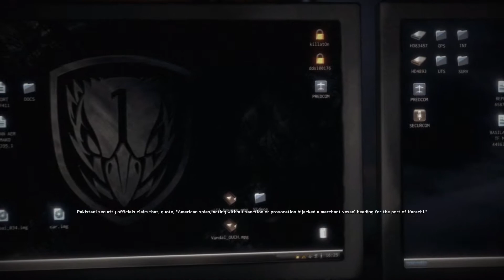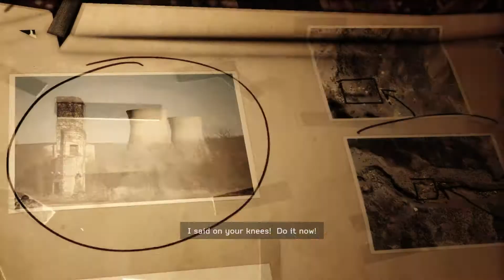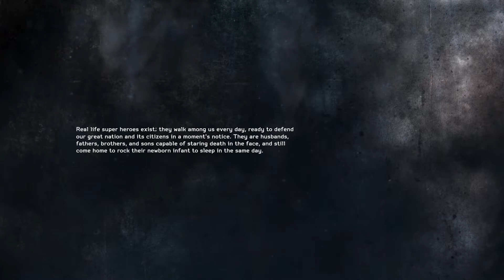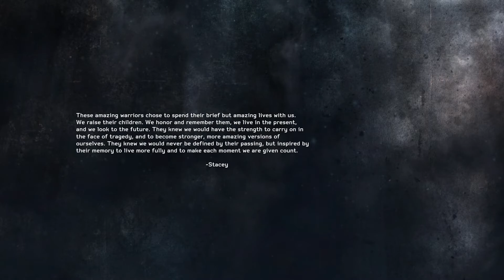Medal of Honor Warfighter - Gameplay Walkthrough Part 8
The story focuses on two Navy SEALs of AFO Neptune, namely Mother, and Preacher. The game also focuses on their family life back in the States to reveal the family men behind the warriors. The game won't be based on a specific battle, instead of focusing on real-world events such as Somalian pirate attacks and hostage rescues in the Philippines.

Preacher, Mother, Voodoo, and other central characters are returning from Medal of Honor 2010. Two confirmed locations are the flooded Isabela City, Philippines, and Mogadishu, Somalia. For the first time in the Medal of Honor series, other non-US Special Forces units are represented as well, such as in Task Force Atlas.